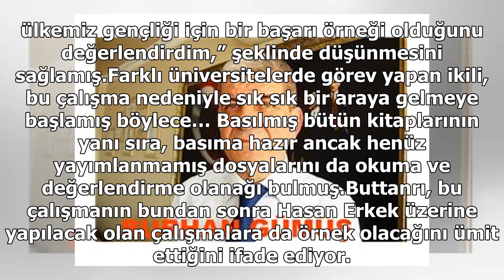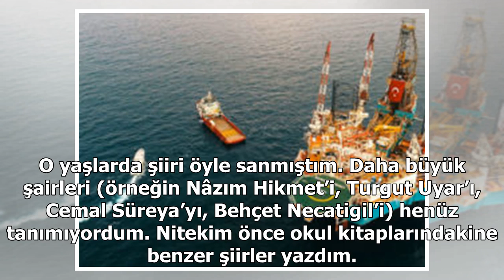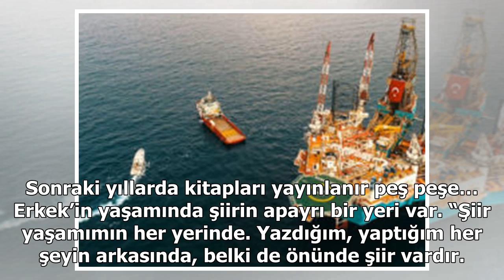Kıymet bilirlik örneği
Kadir İncesuProf. Müzeyyen Buttanrı daha önce tiyatro tarihi ve oyun yazarları Hidayet Sayın ile Remzi Özçelik üzerine yaptığı araştırmalar sırasında rastlamış akademisyen, yazar, şair, senarist, tiyatro yönetmeni Hasan Erkek’in yapıtlarına… “Kendi başına çok şey başarabilen bir kişilik” olarak ilgi...